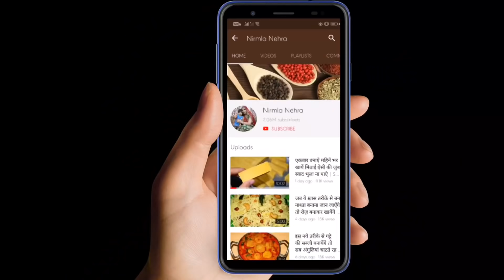बिना मावा बिना चाशनी जब मिठाई बनाना हो इतना आसान तो क्यों होना परेशान | Besan Chakki |Besan Ki Barfi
Tata Sampann ke saath

Ingredients:-
Tata Sampann Besan-500 gm
Sugar-500 gm
Malai/Cream-300 gm